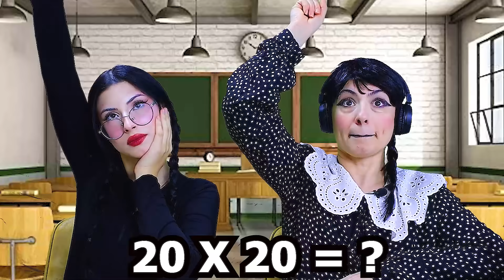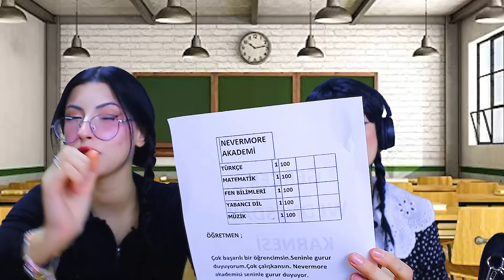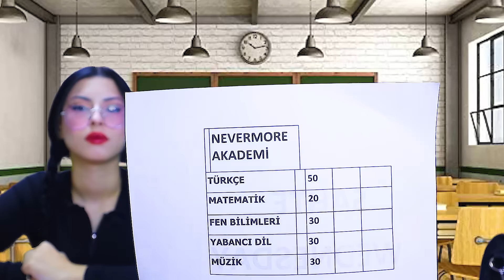KARNE ZAMANI | GERÇEK HAYATTA WEDNESDAY ADDAMS | EYLÜL LAL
İyi Seyirler.